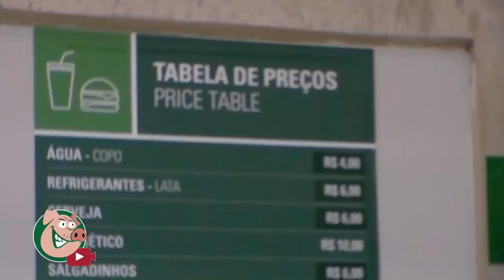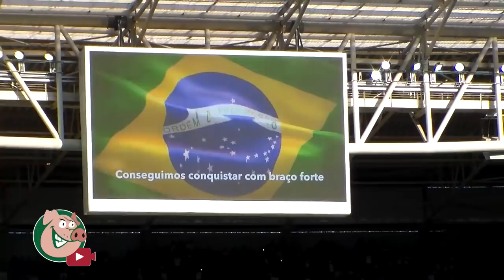TV Alviverde - PALMEIRAS 1 X 0 sardinhas - BRASILEIRÃO 2015